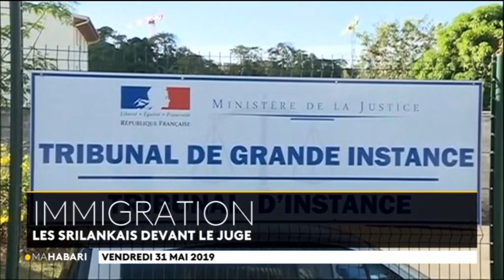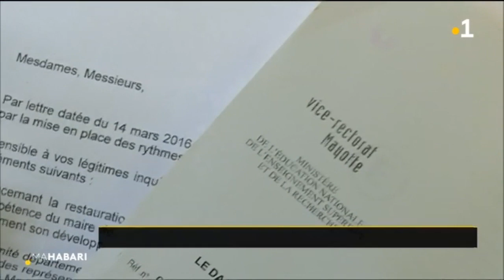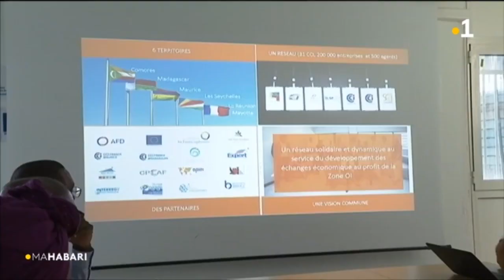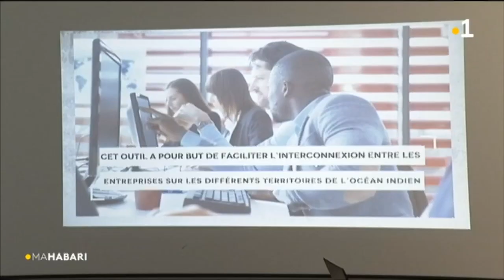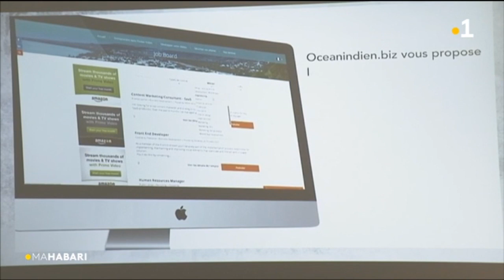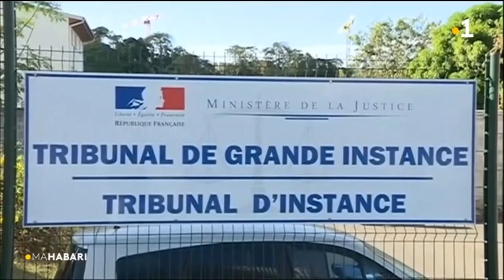Journal en mahorais du 31 mai 2019